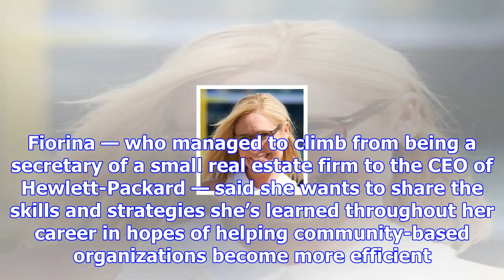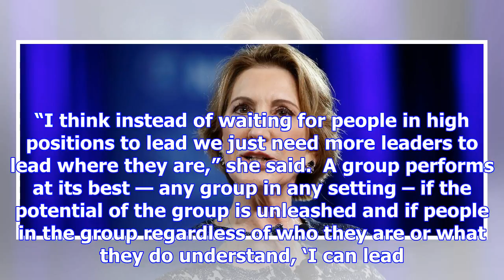Carly fiorina discusses new foundation, what makes a good leader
Former 2016 GOP presidential candidate Carly Fiorina said she’s looking to create more leaders in th...